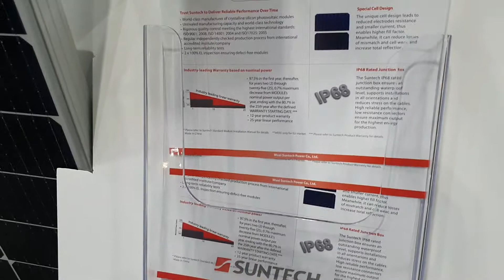Suntech 2019 All Energy Australia Conference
Solar Modules